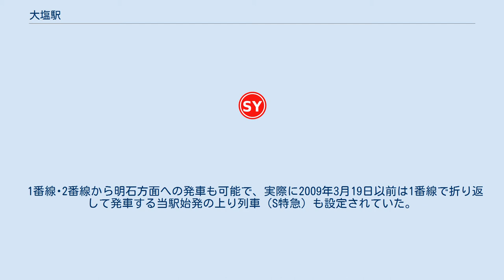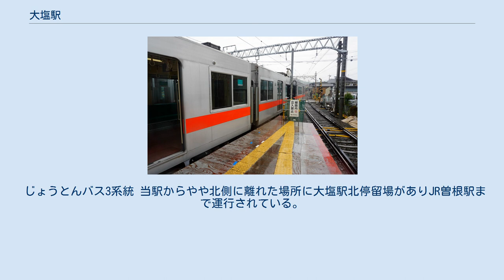大塩駅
駅神戸寄り踏切道から見た駅構内踏切。
2番線（下り姫路方面行き待避線ホーム）に差し掛かる形で設置されている。
 大塩駅（おおしおえき）は、兵庫県姫路市大塩町字宮前にある、山陽電気鉄道本線の駅。
「姫路大学前」の副駅名が付く。
 上り直通特急は姫路寄り1両をドアカットする 島式ホーム2面4線の地上駅。
駅舎は線路北側神戸寄りにあり、各ホームへは構内踏切で連絡している。
ホーム長は、下り1・2番線ホームのうち1番線側が6両対応、上り3・4番線ホームのうち3番線側が5両対応だが、その他の2番線側・4番線側はいずれも4両対応。
 元々は上り・下りともにホームの長さは4両分程度であった。
ただ、駅ホームの神戸方・姫路方のいずれにも直近に踏切道があり、さらに2 - 4番線の最も神戸寄りに先述の構内踏切が下りホームに差し掛かる形で設置されているため大掛かりなホーム延伸工事が難しく、特急が編成増強により6両化した1991年4月より現在に至るまで、ドアカットが実施されている。
当初は上り・下りともドアカットを実施していたが、のち1番線側のみ6両分程度にまで延伸したため下りはドアカットを解消したが、上り3・4番線ホームについては3番線側で1両分を延伸するのが限度で5両分程度しかなく、上り6両編成の列車は3番線側で最後尾の1両がホームからはみ出して停車している（対象となる車両のドアガラスには「上り大塩駅ではこの扉は開きません」と書かれたステッカーが貼られているほか、山陽姫路駅の発車前での駅自動放送や、車内放送でも「前5両にご乗車下さい」の案内がある）。
 2019年よりドアカットの解消を目指して駅改良工事が実施されており、駅舎の橋上化工事が行われている。
当初は2021年3月に橋上化する旨アナウンスされたが、コロナ禍で作業時の密を避けるために工事が遅れており、橋上駅舎の完成は1年ずれる見通しである。
 駅南側に保守用側線があった（かつては、この側線には貨物ホームが併設されていた）が、駅改良工事に伴い、2019年より駅東側に移設された。
 1番線･2番線から明石方面への発車も可能で、実際に2009年3月19日以前は1番線で折り返して発車する当駅始発の上り列車（S特急）も設定されていた。
またかつて設定されていた当駅（大塩）止まりの直通特急と山陽特急は1番線到着後、東二見車庫まで折り返し回送していた。
 乗降者数 4,766人（2008年11月11日調査） 山陽特急一部停車駅の荒井駅より利用者が少ない。
また、明石以西の特急停車駅では最少の値である。
 以下に各年の乗車人員を示す。
 じょうとんバス3系統 当駅からやや北側に離れた場所に大塩駅北停留場がありJR曽根駅まで運行されている。